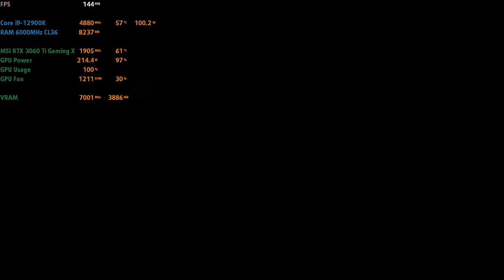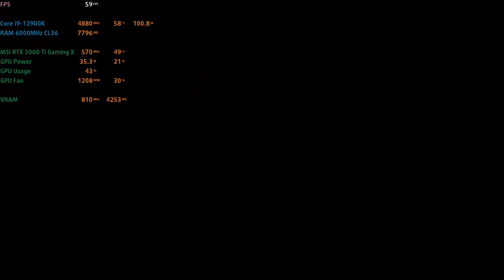🎮 MSI GeForce RTX 3060 Ti Gaming X [Desktop] - Borderlands 3 gameplay benchmarks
📈 PERFORMANCE RESULTS:
[0:00] 1080p V.Low - 218 fps
[2:15] 1080p Medium - 189 fps
[4:24] 1080p High - 138 fps
[6:33] 1080p Badass - 105 fps
[8:48] 1440p V.Low - 208 fps
[11:02] 1440p Medium - 148 fps
[13:08] 1440p High - 96 fps
[15:18] 1440p Badass - 74 fps
[17:29] 4K High - 50 fps
[19:48] 4K Badass - 40 fps

💻 Test Configuration:
• 32 GB DDR5 RAM

✅ LaptopMedia.com